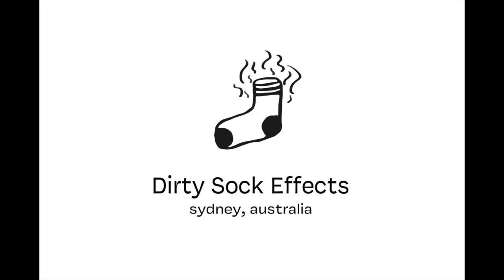Dirty Sock Effects Elka Dizzy Tone Demo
Fender Jaguar - Dizzy Tone - Vox AC15 - Shure SM57